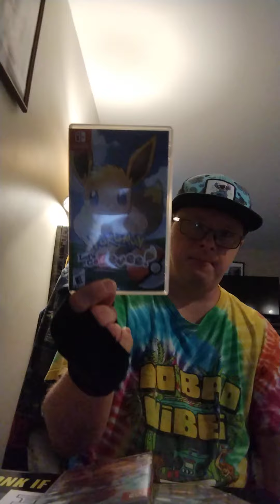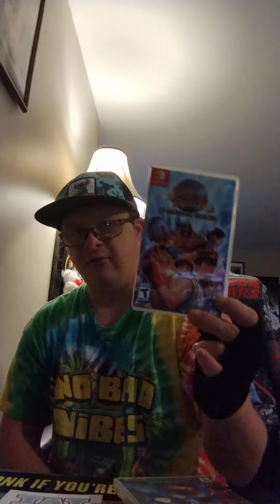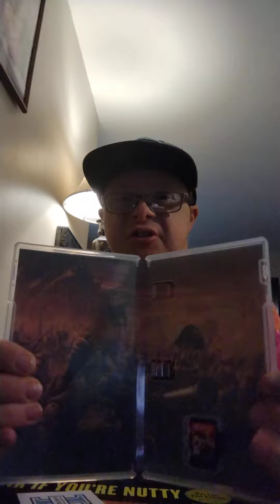old school style gameing vig EP 31